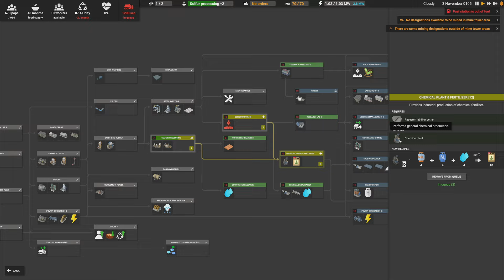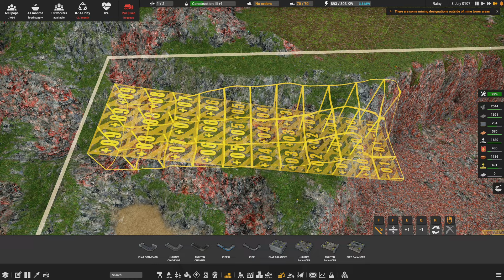LET'S DOUBLE DOWN ON IT! - Captain of Industry - 12 - Beta Gameplay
Captain Of Industry gameplay: A colony and factory simulation game. where we strive to expand a small colony of survivors into an industrial empire!

WHAT IS CAPTAIN OF INDUSTRY?
Captain of Industry is a colony and factory simulation game. Your journey will start with a small crew of survivors on an abandoned island. If you do things right, you'll work your way up towards a self-sufficient colony and will play an important part in the region's industry. But first, in order to survive, you will need to mine raw materials, grow food, build factories, manufacture products, construct vehicles, research new technologies, explore your surroundings, and trade with other islands. If you are successful, you can even start a space program and build rockets! But that's a long and hard way to go...
If you enjoy this content, you'll probably like the previous Colony Builder playlists Including Surviving Mars, Satisfactory, and Endzone! See below:
If you enjoy this content, be sure to show the series some love with Likes and comments as you feel like it. I'm open to tips and such in the comments, but keep in mind that I'm not likely to just do whatever anyone tells me. Part of what makes gaming enjoyable for me is that the mouse and keyboard are under my own control. Thanks. :)

Streaming/encoding system hardware can be found in my channel's About tab